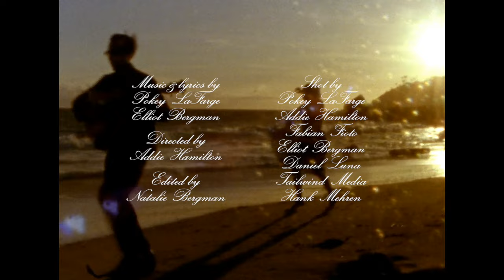Pokey LaFarge - "One You, One Me" (Official Video)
CREDITS:
Music & lyrics
Pokey LaFarge & Elliot Bergman

Directed by
Addie Hamilton

Produced by
Addie Hamilton & Elliot Bergman

Edited by
Natalie Bergman

Shot by
Pokey La Farge
Addie Hamilton
Fabian Fioto
Elliot Bergman
Daniel Luna
Tailwind Media
Hank Mehren

On location in
Rotterdam, Netherlands
Naples, Italy
Malibu, California
Dover, England
Tuscany, Italy
Camden, Maine
Ischia, Italy
Rennes, France

LYRICS:
I got 6 strings in motion
It’s 5 o’clock near the ocean
We play 4 bars till the chorus
We got 3 voices to join us
But I got 2
Say 1 thing to you

CHORUS:
Just like a summer day that never fades
We’ll stay hotter than a new dance craze
There is one you, one me
And we’ve got a love that will always be

Like a foot’s made for walkin’
And a mouth’s made for talkin’
I can’t stop my heart from singin’
So open your ears and listen
Cause I got 2

CHORUS